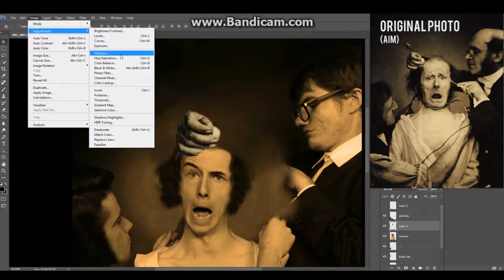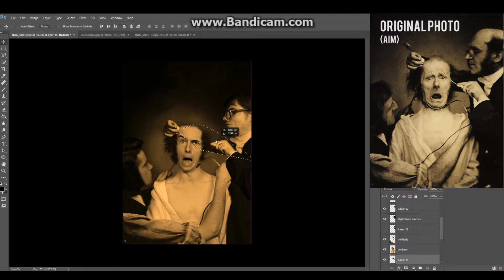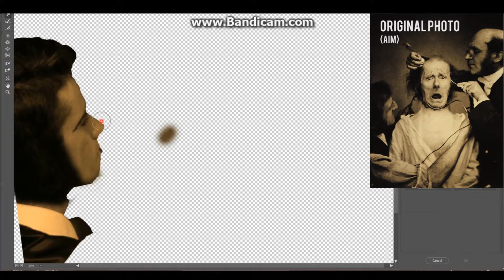Photo Replication - Photoshop Technique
Hey all, this was something I did at the beginning of last year (2017) for a school assessment. I basically had to pick a photo that is at least 100 years old and try and replicate it by taking my own photo and editing it, this was the outcome:)